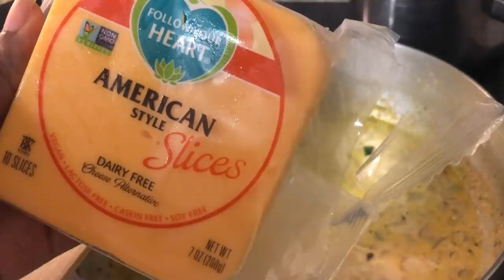KIJAN MWEN PRÉPARÉ YON SUPER MACARONI A LA VIANDE 🥩 MOULU WA BON PAW